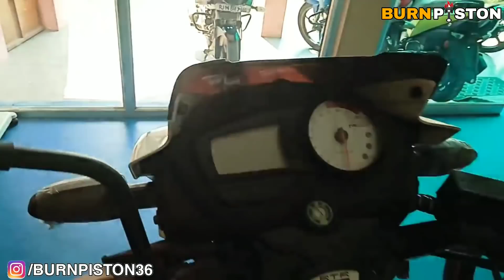2020 Top 4 Upcoming 125cc Sports Bike In INDIA ||All New Bikes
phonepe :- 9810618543